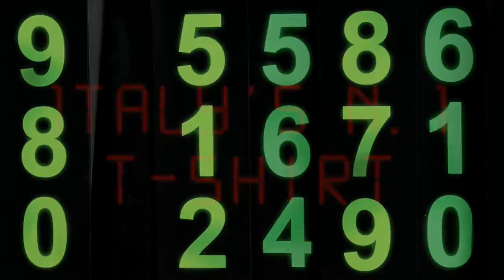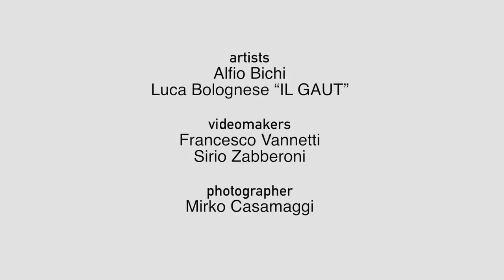Double Excess - The Art Of T-Shirt @ Pitti Immagine Uomo 90 - Pitti Lucky Numbers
Double Excess - The Art of T-Shirt @ Pitti Uomo 90 - P1tt1 Lucky Numb3r5

Special Guest: Alfio Bichi & Luca Bolognese "IL GAUT"
Video by Francesco Vannetti & Sirio Zabberoni
Photo by Mirko Casamaggi